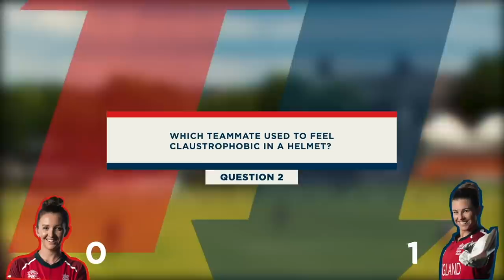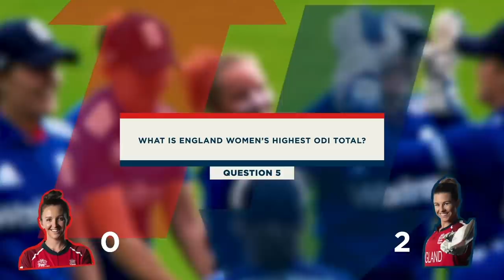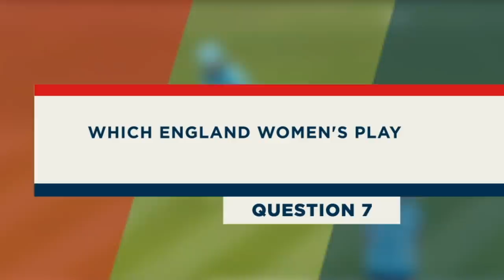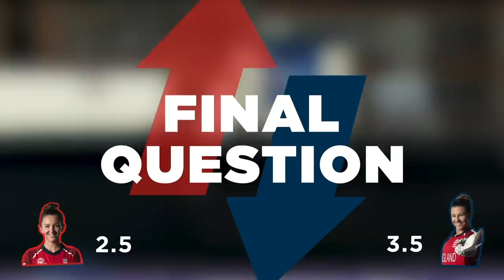The Geek Off! | Cross and Beaumont Go Head-to-Head! | North vs South | England Cricket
Kate Cross and Tammy Beaumont face off in Round 1 of North vs South, find out who gets this week's bragging rights!